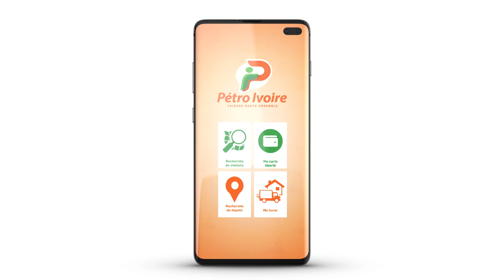LIVRAISON DE BOUTEILLES DE GAZ A PARTIR DE L'APPLICATION PETRO IVOIRE